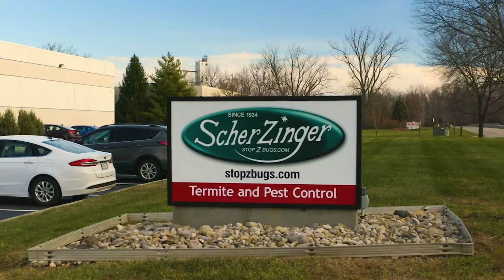Scherzinger Recruitment Film (Gold Package)